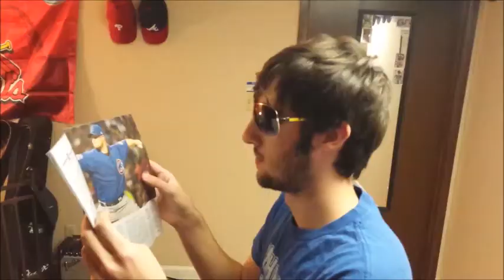Completely in Español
A father and a son have a conversation entirely in Español